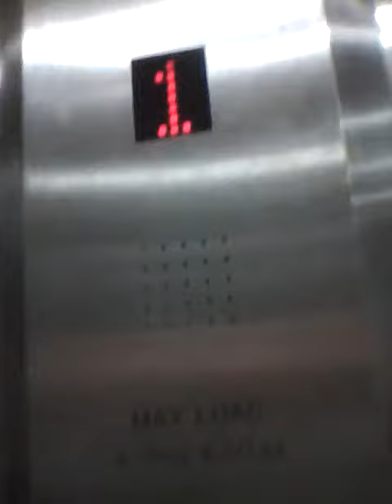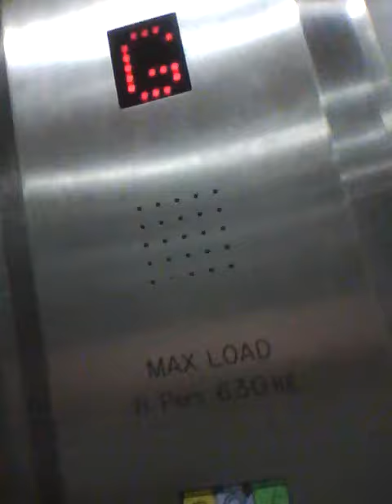otis lift at boots in bristol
its ok but there was big bump